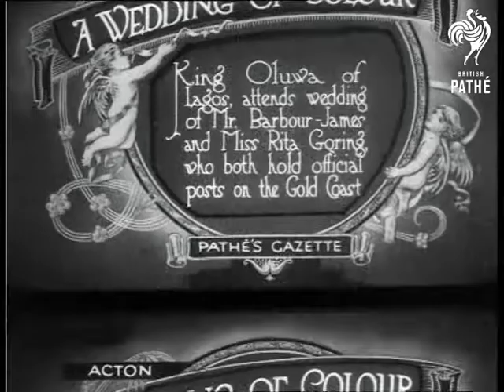Wedding Of Colour AKA Colourful Wedding (1920)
Acton, London.

Intertitle: "A WEDDING OF COLOUR.  King Oluwa of Lagos, attends wedding of Mr. Barbour-James and Miss Rita Goring who both hold official post on the Gold Coast".

M/S of three black men, one wears Western dress, the King and his companion are in traditional African robes.  M/S of a young black couple - Barbour-James and Rita - dressed in traditional Western wedding outfits.  They pass between two lines of wedding guests throwing confetti.  M/S of the happy couple standing in the doorway to the church, surrounded by wedding guests.  C/U of Barbour-James and Rita laughing.  More M/S of the king posing for the camera.  M/S of the wedding guests and the king walking past the camera.

M/S of an army officer giving a speech on the steps of a civic building, next to him are two men in academic robes and mortar boards - this may be taken from another story.

Note: this story is unusual for its depiction of black and white people mixing socially in a very traditional  English setting - apart from the slightly inappropriate title, there is no hint of racism to the story.
 FILM ID:220.37